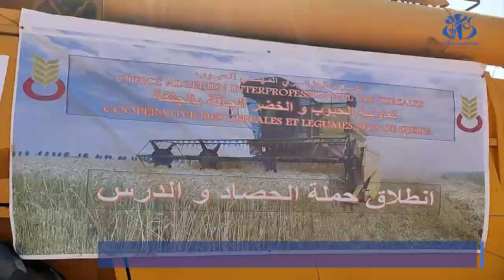الجلفة: انطلاق موسم الحصاد وتوقع زيادة في الانتاج بـ 100 بالمائة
الجلفة (وأج)- اشرفت السلطات المحلية على إعطاء إشارة انطلاق حملة الحصاد و الدرس من منطقة "البعاج" ببلدية عين حاسي بحبح (50 كلم شمال الولاية)، حيث ينتظر ان تنعكس ايجابا الامطار المعتبرة المتساقطة خلال هذا الموسم الفلاحي، على كمية الحبوب المنتجة بمختلف أصنافها والتي يتوقع ان تتضاعف هذه السنة بنسبة 100 بالمائة حسبما كشفه والي الولاية عمار علي بن ساعد .